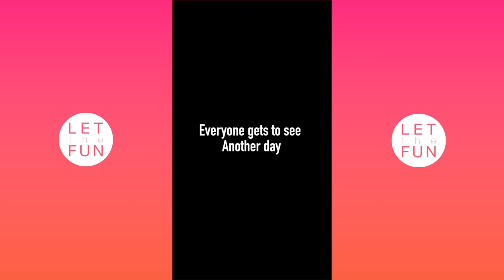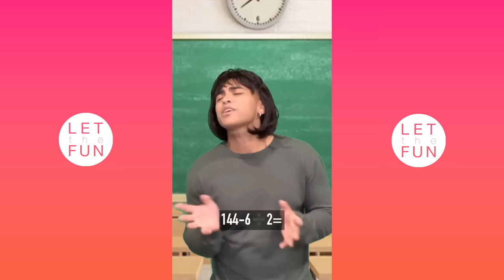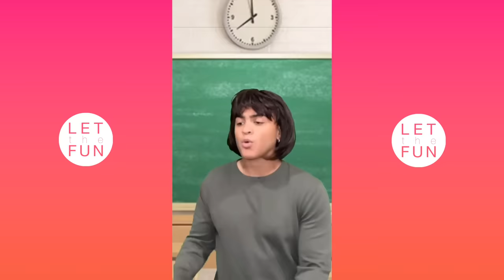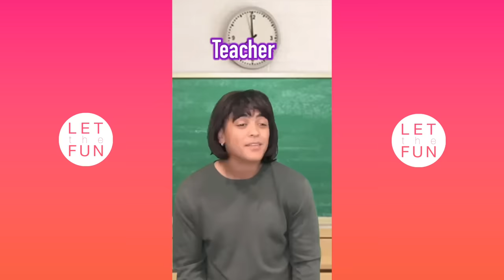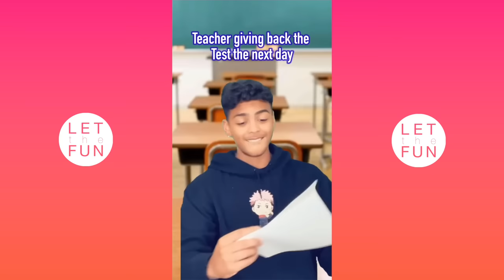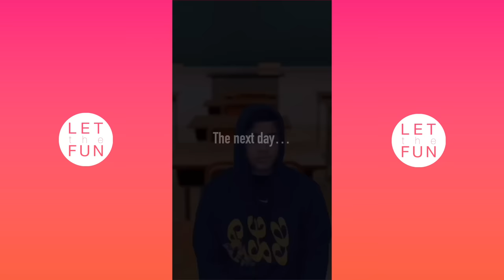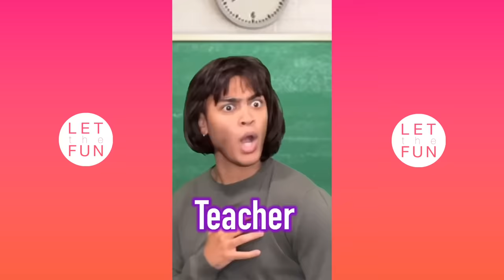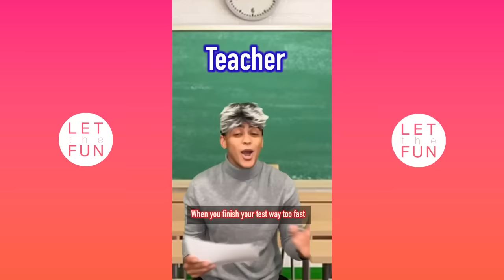*1 HOUR* MARK ADAMS Best TikTok Compilation | Funny Marrkadams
Here is Marrk Adams & his Family characters. This is is hilarious and so creative. Enjoy this TikTok Compilation!~